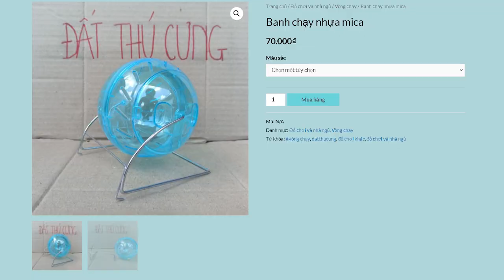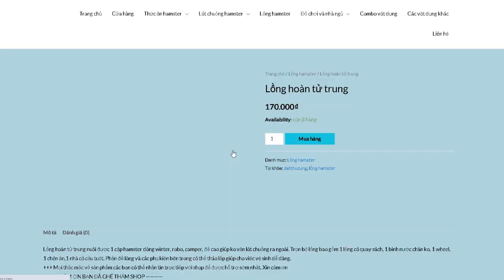Nuôi Hamster Chung Với Chó Và Mèo được Không